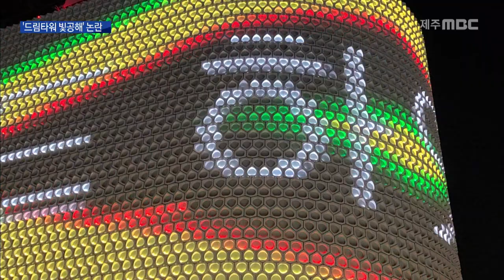초대형 야간조명…잠 못드는 시민들